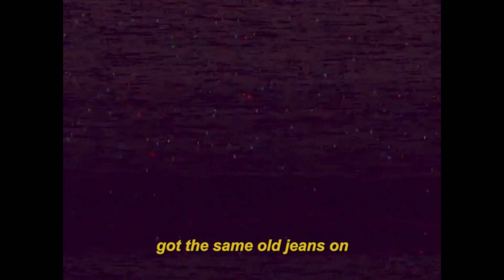Lil Peep - Lil Jeep (Music Video)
Questa settimana ho deciso di portare per la prima volta un mio montaggio di una canzone estera, ossia "Lil Jeep", estratta dal mixtape di Lil Peep "Crybaby" uscito il 10/06/2016.

Per restare aggiornato sui nuovi video o contattarmi per una collaborazione, questi sono i miei contatti:

Questo canale è creato per promuovere canzoni che mi piacciono. Non possiedo i diritti dei contenuti che posto. Se vuoi che un video venga rimosso, mandami una mail e lo rimuoverò immediatamente.

This channel is created to promote songs I like. No copyright infringment is intended. I don't claim any rights or ownership of the contents posted. If you want a video to be removed, please let me know sending me an e-mail so I can remove it.

Testo / Lyrics:

[Verse]
I remember when you used to hold my hand
Now you actin' like a ghost, girl
Live forever with a smile stuck on your face
You think he know you, but I know you the most, girl
You will never find another one just like me
Long nights gettin' high on the coast, girl
Two weeks and I still got the same old jeans on
Never got a girl when I need one

[Chorus]
I see your face when I look out the window
I think about her every time that I sniff blow
If you love me, hit me up on the flip phone
I'm dyin', I don't think that my bitch know

[Post-Chorus]
I don't think that my bitch know
I'm dyin', yeah, yeah

[Chorus]
I see your face when I look at the window